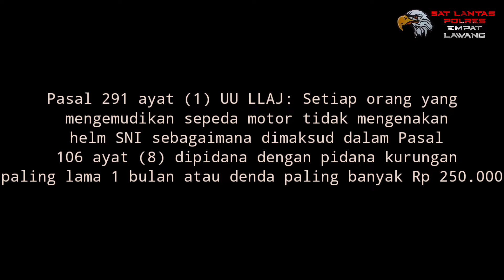Kang Gugup Vs Kang Santuy kena tilang gegara ga pake helm